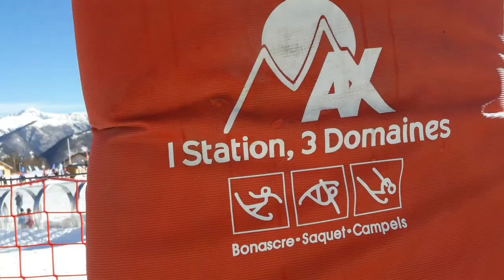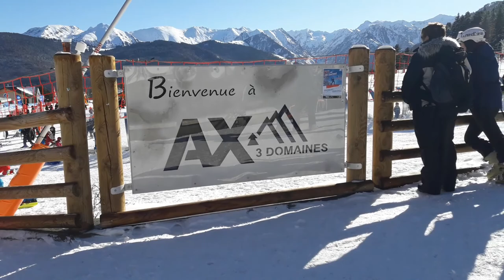Ax 3 Domaines ski resort, formerly called Ax Bonascre Pyrenees located in the Ariège department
Ax 3 Domaines (formerly called "Ax-Bonascre"), is a winter sports resort in the Pyrenees located in the Ariège department, 8 kilometers from the municipality of Ax les Thermes. It is located 30 kilometers from the border with Andorra and in the opposite direction at the same distance from Tarascon-sur-Ariège and 120 from Toulouse.
Access to the station can be done by three different routes: by RN-20, from Tarascon to L'Hospitalet-près-l'Andorre; by the RD-613, from Prades; or by the RD-25, from Mijanès passing through the Col de Pailhères.
It was created in December 1955 and it is an alpine ski resort, with 36 slopes spread over three ski areas; Bonascre at low altitude, Saquet, at medium altitude and Campèls at high altitude, in total there are 80 kilometers of well-protected and marked trails. There is also a cross-country ski trail opened in 2009. It also has 194 artificial snow cannons to avoid hot weather waves. Since winter 2002, the station has been linked to Ax les Termes by a 16-seater gondola.
Since 2004, in cooperation with the municipality of Ax les Thermes and the other municipalities, a private mixed company was created, SAVASEM (Ski alpin des vallées d'Ax, Société d'économie mixte) that manages Ax 3 Domaines as well as the resort of Ascou-Pailhères. It also collaborates with the Le Chioula and Plateau de Beille cross-country ski resorts. An agreement was also signed with the Grandvalira station in Andorra.
The good economic performance has allowed the station managers to invest in new infrastructures in 2006 and 2007. This dynamism has been accentuated by the steps of the Tour de France in 2001, 2003, 2005 and 2010, of the South Route in 2002 and 2006, and to a lesser extent the Ronde d'Isard in 2010.
The season is not limited to the practice of winter sports, as it is also open in summer with activities such as hiking and mountain biking.
The Tour de France has had the station as a stage finish on five occasions. The first time was in 2001 and the last in 2013. Except in 2001, which was reached through the Col de Chioula, the rest were reached from the Col de Pailhères. The ascent, although it is not very long, is classified as 1st category.
Characteristics
    Length: 7.8 km
    Starting altitude: 716 m (Ax les Thermes)
    Final altitude: 1350 m
    Elevation: 634 m
    Slope: 8.2%